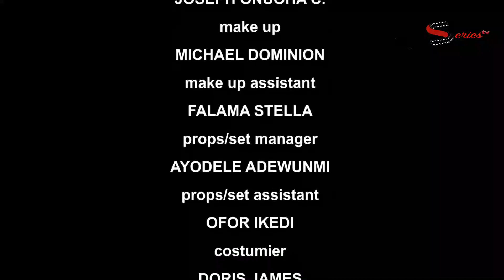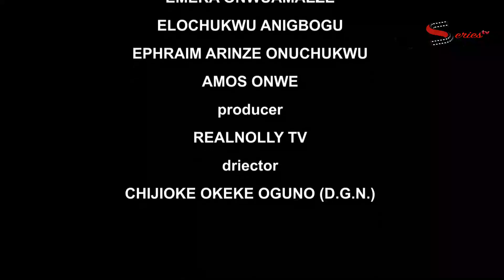How A Billionaire Prince Chose To Marry A Common Road Side Fish Seller 2-NOLLYWOOD MOVIE 2023